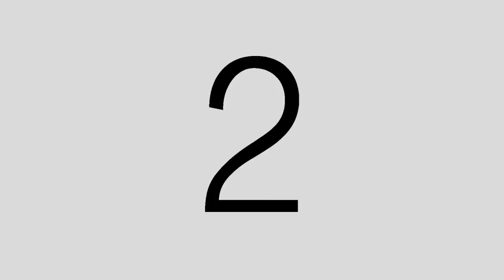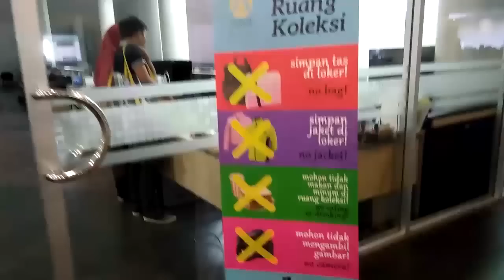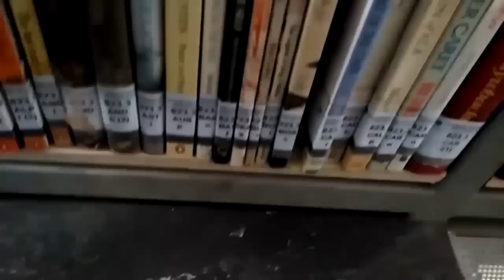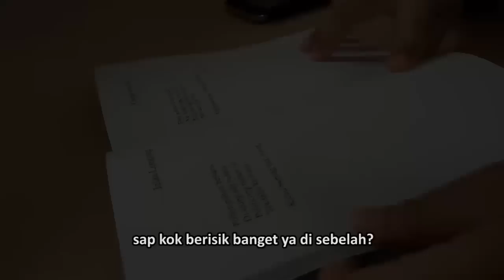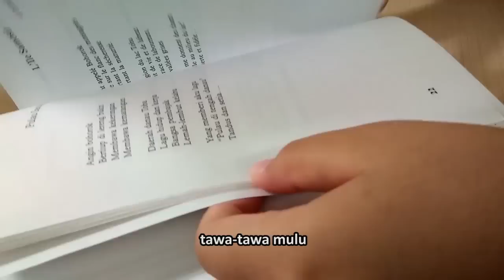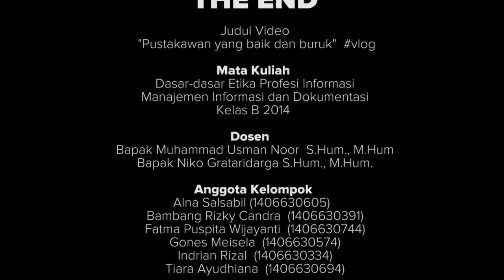VlogUAS : Pustakawan Baik vs Buruk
- Tugas Ujian Akhir Semester 4 -

Kelas B 2014 Manajemen Informasi dan Dokumen
Program Pendidikan Vokasi, Universitas Indonesia

Mata Kuliah : Dasar-dasar Etika Profesi Informasi

Dosen           : Bapak Muhammad Usman Noor S.Hum., M.Hum. dan
                        Bapak Niko Grataridarga S.Hum., M.Hum.

Nama Anggota Kelompok :
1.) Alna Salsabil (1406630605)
2.) Bambang Rizky Candra (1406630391)
3.) Fatma Puspita Wijayanti (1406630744)
4.) Gones Mei Sela (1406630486)
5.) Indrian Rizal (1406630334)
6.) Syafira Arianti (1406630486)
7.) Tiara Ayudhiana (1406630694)